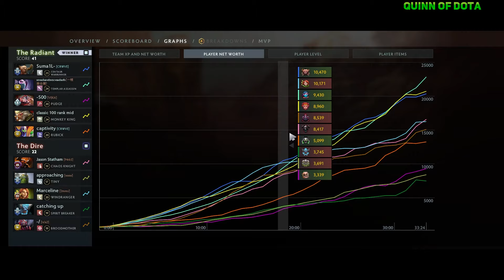NEW TOP 1 RANK ATF TRASH TALKING in ALL CHAT! | AMMAR_THE_F on CENTAUR vs JIMPARK in 12K MMR!